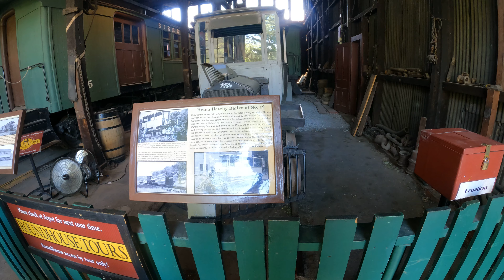Railtown 1897, video 32, part 1, 5k 30fps 2880p30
This is Railtown 1897 State Historic Park in Jamestown, California.